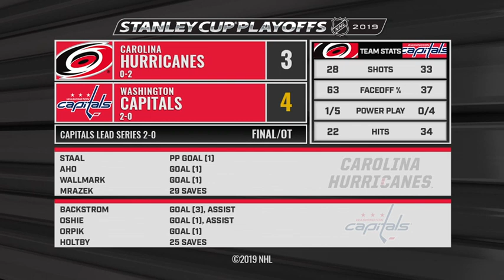Carolina - Washington, 14.04.2019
Нхл, плей офф